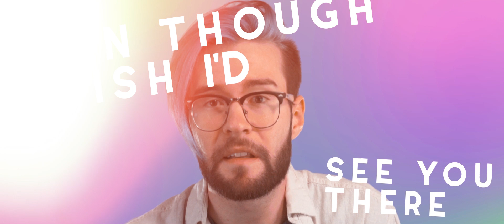Rô - Younger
Lyric Video oficial de Rô performando "Younger"